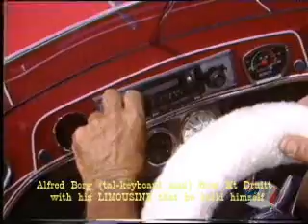Alf Borg car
Alfred builed this LIMOUSINE himself